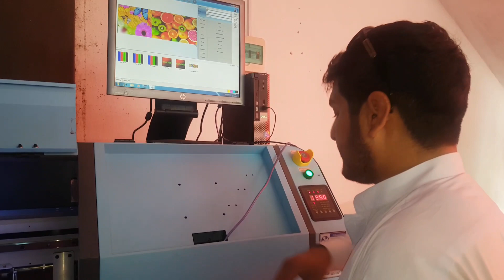KONICA 512i Printing with Bridge Printer.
Pena flex Printing with super fast printer @Bridge Technology by Konica 512i